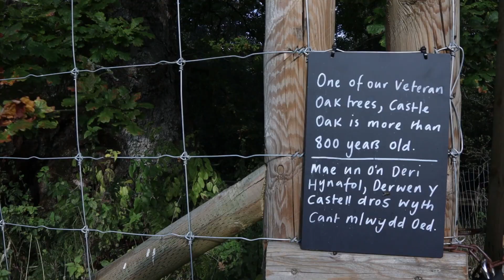DINEFWR PARK NATIONAL TRUST - Exploring the valley and finding the secret church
We've been National Trust members for almost a decade and Dinefwr has to be our most visited site by far, but despite having been there more times than I can remember we have never made it down to the valley below the castle.
We ended up following a trail and discovering a whole new perspective on our favourite place, we even bumped into a rogue deer in the woods!
If you're visiting Dinefwr, pack some decent boots (it got a bit muddy and overgrown) and hit the trails!